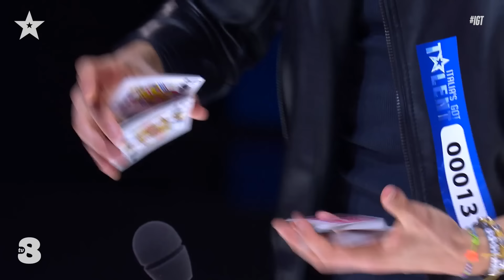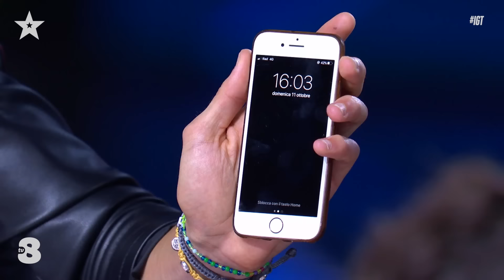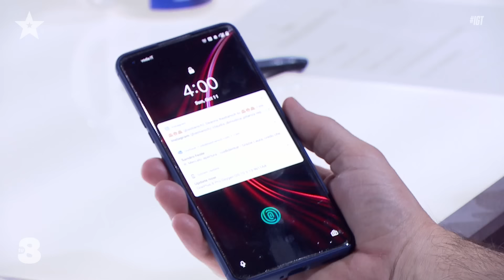Stefano fa viaggiare nel tempo i Giudici di Italia’s Got Talent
Un perfetto mix di magia, tecnologia e un bellissimo viaggio nel tempo, ecco cosa ci ha regalato il mago StefanoBronzato sul palco di IGT con questa bellissima performance. Chissà qual è il trucco. 👀 I Giudici sono rimasti stregati, per lui 4 sì!

Italia's Got Talent è in onda tutti i mercoledì alle 21:30 su TV8.

Guarda tutti i video su italiasgottalent.it/video/